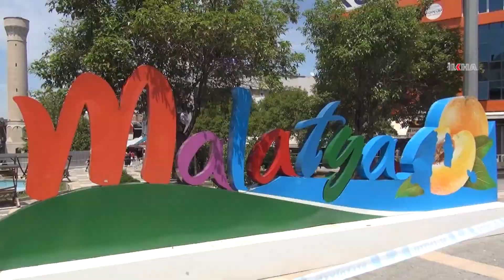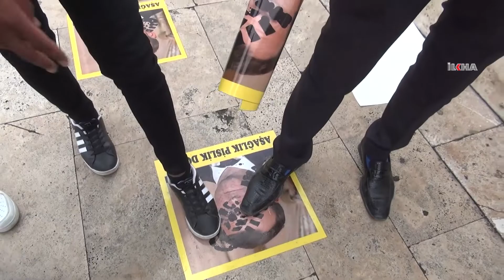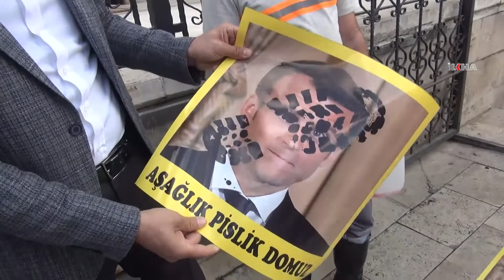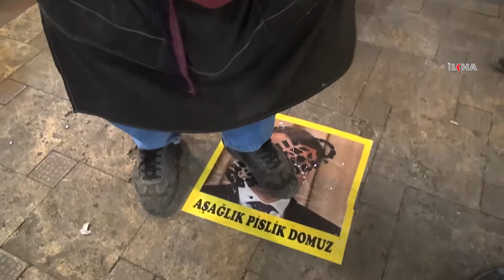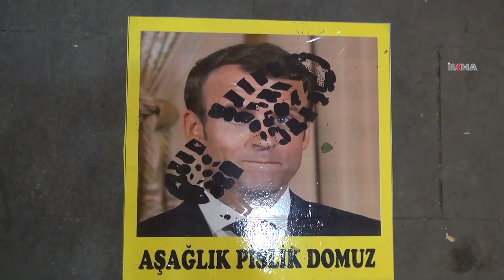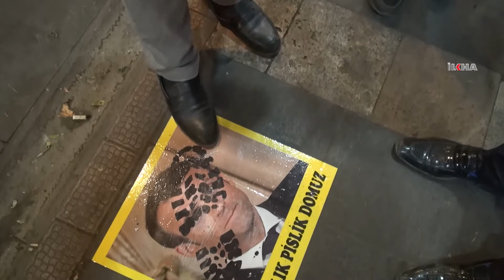Sosyal mesafe etiketi yerine Macron'un posterlerini kullandılar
Malatyalı bir grup esnaf, İslam düşmanı Fransa Cumhurbaşkanı Emmanuel Macron'un posterlerini tepki amaçlı olarak çarşı merkezinde sosyal mesafe etiketi olarak kullanmaya başladı.

Değerli İzleyicilerimiz;

TÜRKÇE

KÜRTÇE-KURMANCI

ARAPÇA

İNGİLİZCE

FARSÇA

KÜRTÇE-SORANİ